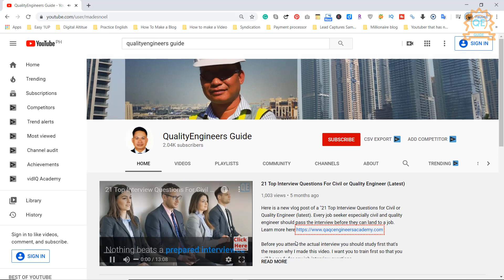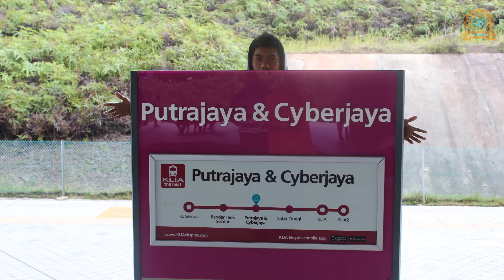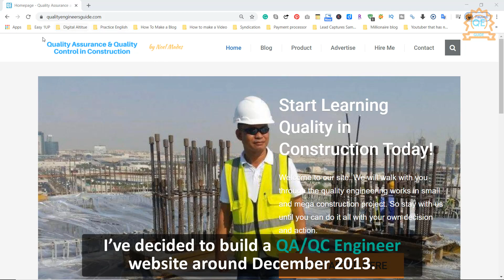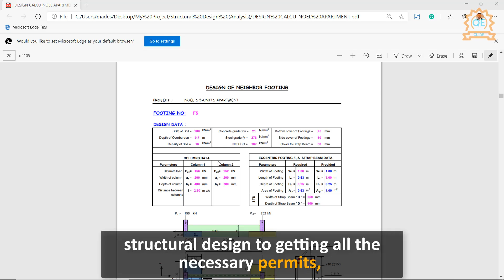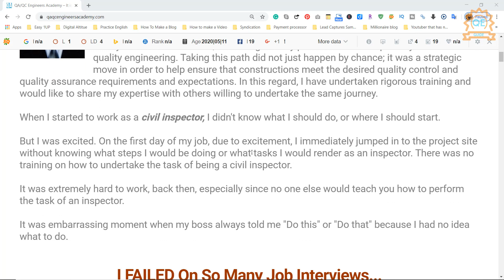7 Greatest Achievements I Made as a QAQC Engineer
The seven greatest achievements I made as a QAQC Engineer are all products of hard work and dedication as this profession requires a thorough understanding of the principles of a product as well as service excellence evaluation.

Course:
QA/QC Engineers Academy (Online Course)

Do you want to make a voice similar to this video?